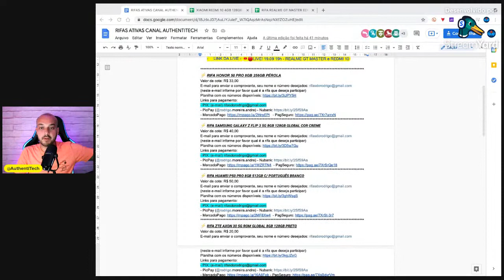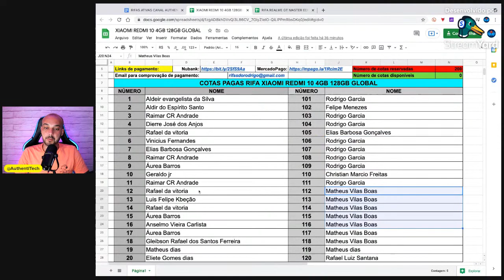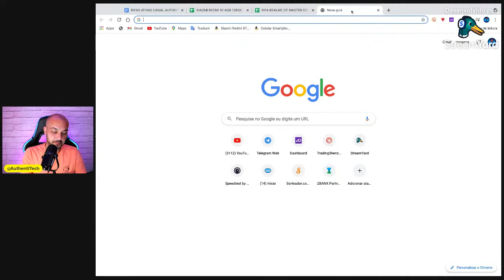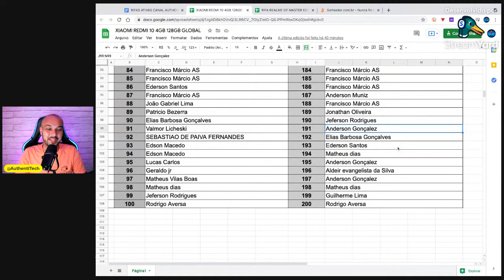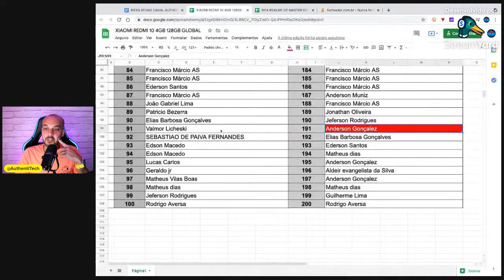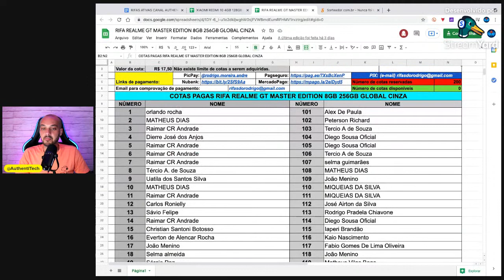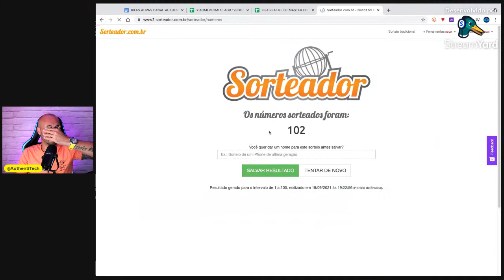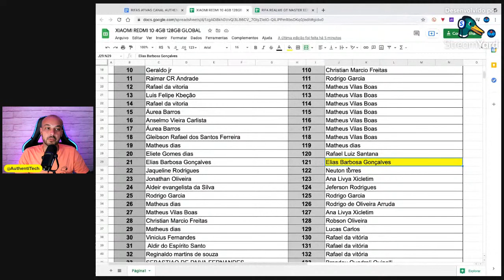🔴 LIVE! 19.09 19h - REALME GT MASTER e REDMI 10